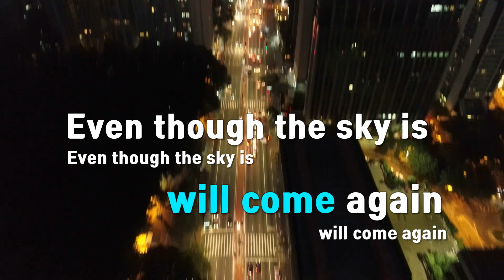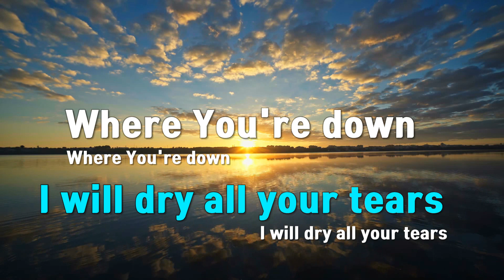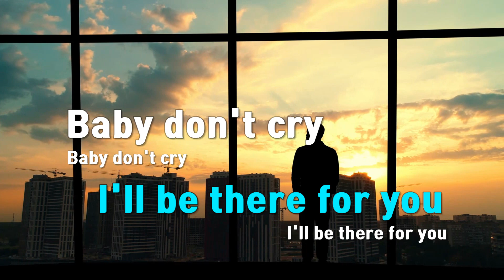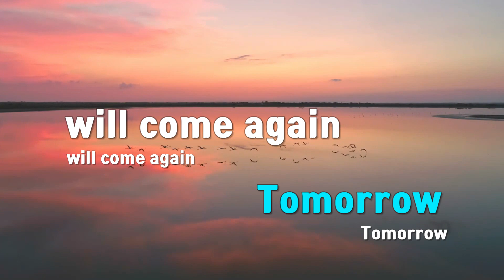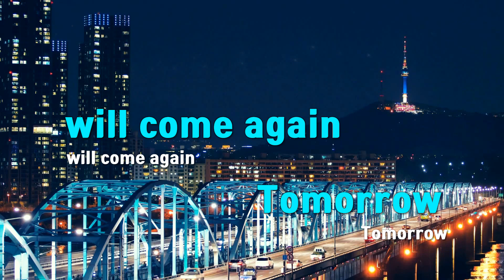[TJ노래방] Tomorrow - 웅산 / TJ Karaoke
Tomorrow  --  웅산